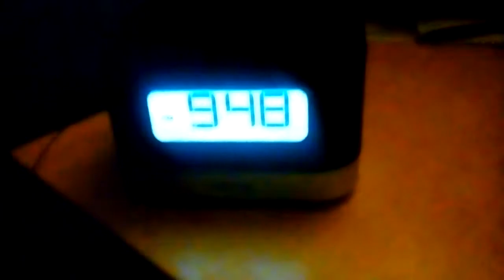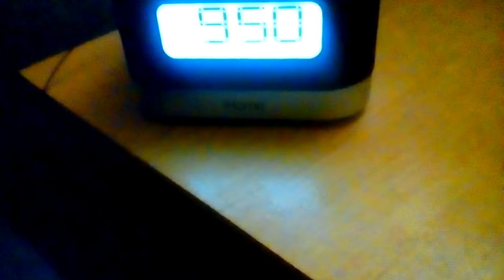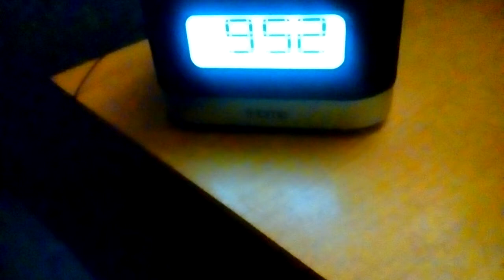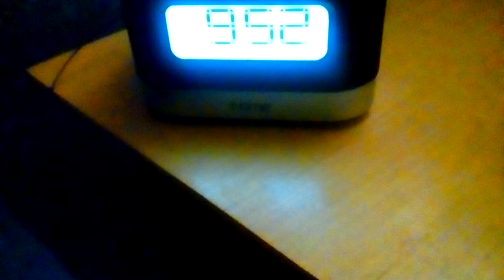July 12, 2017